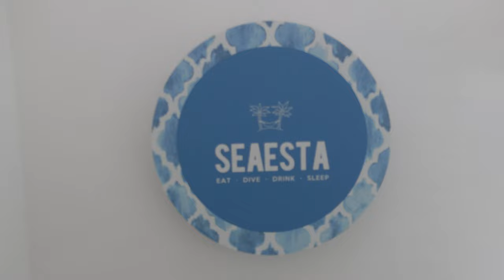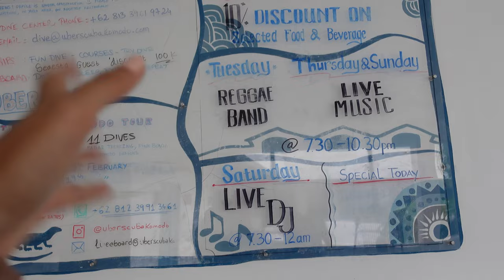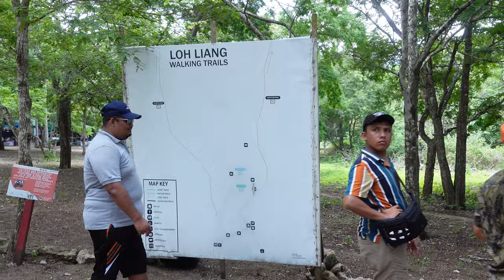ISLA KOMODO🏝️ Tour en barco de 3 días⛵ [Playa rosa, dragones, mantarrayas]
¡Qiubole Viajero! te presento mi actual lugar favorito de todo el mundo! Ya entiendo por qué este conjunto de Islas es una Maravilla del Mundo Natural. Entre hermosos paisajes, arena rosa, aguas cristalinas, selva, murciélagos, mantarrayas y dragones este lugar es un verdadero paraíso en la Tierra! Déjame en los comentarios lo que más te gustó y si tienes más tips para este destino.

Cada semana hay videos increíbles y guías de un montón de destinos!!